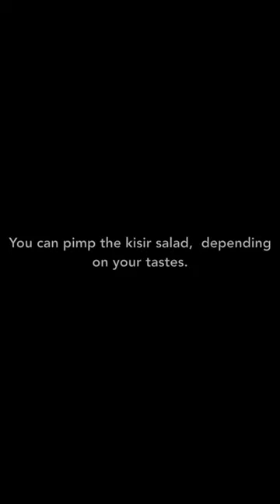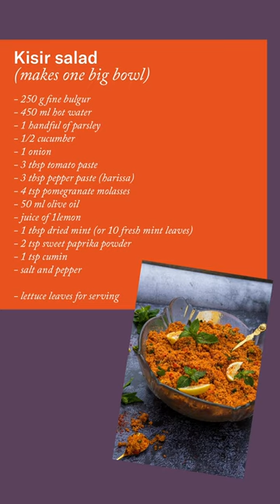Kisir Salad Recipe | Make Turkish Kisir Salad With Aunt Teyze | Family Recipes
Serayi shares how to make kisir salad with her aunt - yes, it’s vegan!

Kisir Salad Ingredients:
-250g Find Bulger
-450ml hot water
-1 handful of parsley
-1/2 cucumber
-1 onion
-3 tbsp tomato paste
-3 tbsp of pepper paste (harissa)
-2tbsp of pomegranate molasses
-50ml of olive oil
-t tbsp of dried mint (or 10 fresh mint leaves)
-2 tsp sweet paprika powber
-1 tsp cumin

Thank you Serayi for sharing your family cooking secrets!